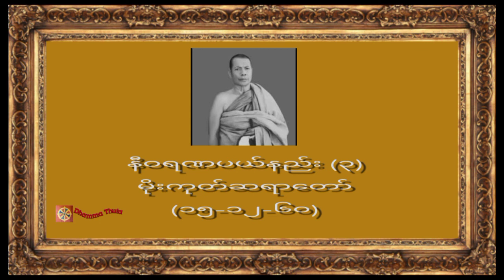နီဝရဏပယ်နည်း (၃)၊ မိုးကုတ်ဆရာတော် (၁၅-၁၂-၆၀)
♥️♥️♥️ကမ္ဘာလူသားများအားလုံး ဘေးရန်ကင်းကွာ
 ချမ်းသာကြပါစေ။